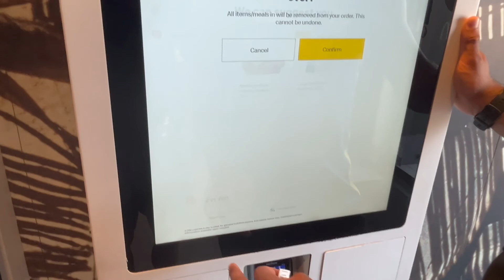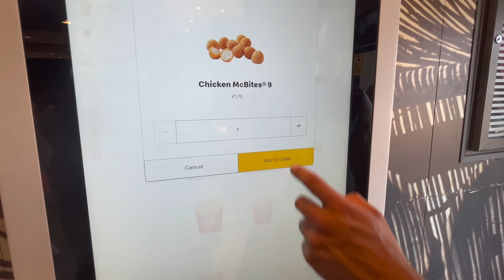Prep EP.7 | Barcelona 2 | TRAVEL VLOG